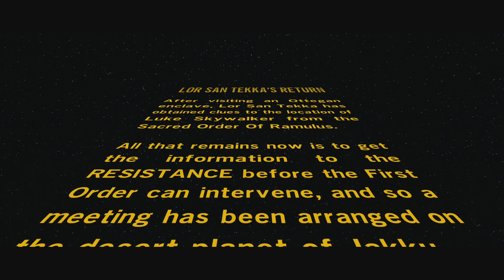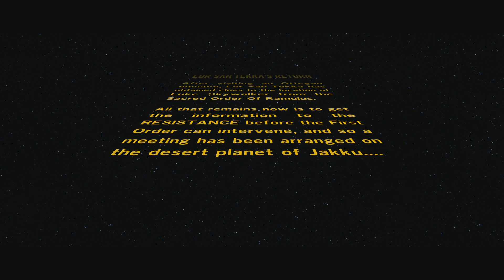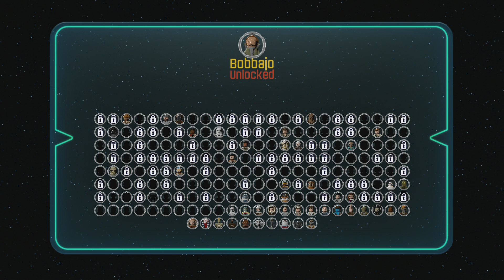LEGO Star Wars: The Force Awakens Walkthrough - Bonus Level #2 - Lor San Tekka's Return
This shows bonus level #2 - Lor San Tekka's Return - in LEGO Star Wars: the Force Awakens played on PS4. This level is unlocked by collecting 20 gold bricks.

This will be a 100% walkthrough showing the locations for all mini kits, red bricks. characters etc.